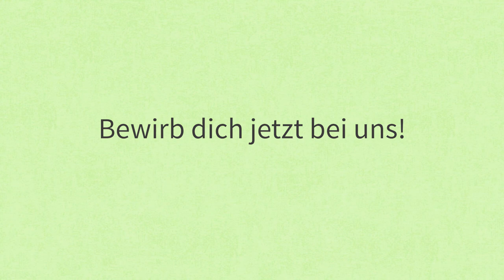Recruiting Video /Erklärfilm Beispiel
Mit einem Recruiting Video können Sie mehr mehr Bewerbungen erhalten. Egal ob als Whiteboard Animation, Erklärfilm oder als Videoanimation - So machen Sie Ihren künftigen Mitarbeitern Lust auf Ihr Unternehmen.